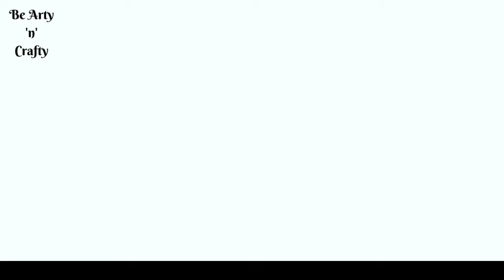Origami Duck - Paper Birds - Origami Little Duck Tutorial - Origami Birds - Easy Origami Duck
This video will show you how to fold an easy little origami duck with one square paper.  In fact, this origami paper duck tutorial is so simple to fold, that it can be tried by beginners of this craft. The 80 gr paper used is of the size 16 cm x 8 cm.